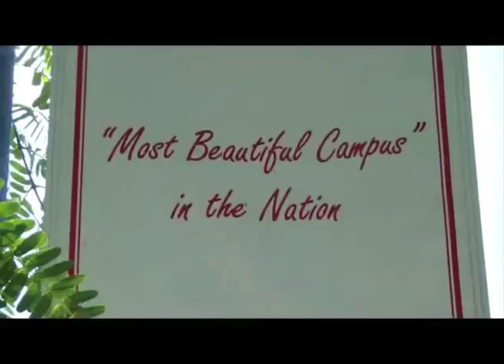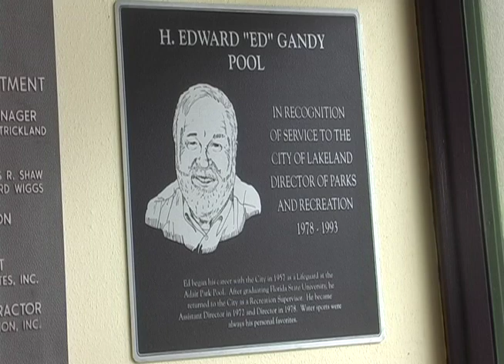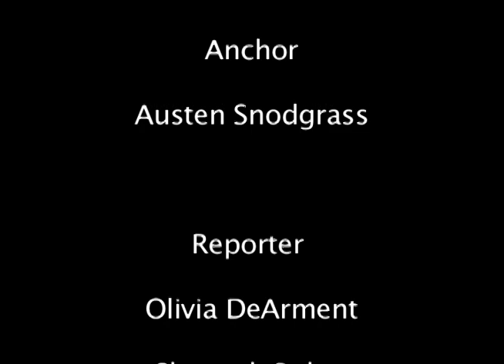News Show 4 Final